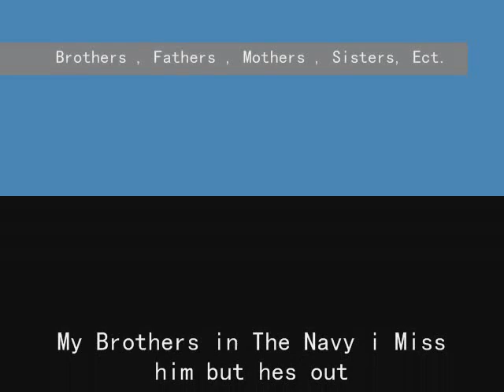Veterans Day 2011-12